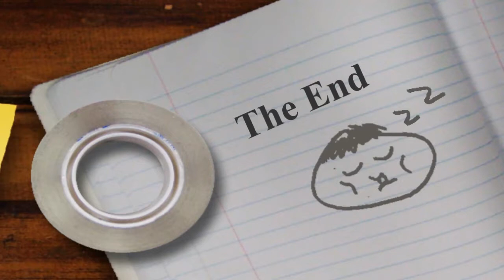USTHS Class'64 Band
Class Members are; Lead - Ver Tabije; Rhythm - Mel Carreon/Bing Cagungun; Bass - Net Atienza/Rick Galura; Drums - Evelyn
Vocals - Bing Cagungun, Mel Carreon; Jaime dela Cerna, Rose Alipio and everybody.
Special Participation of Al de Leon on Keyboars and Ernie Sanrtiago on drums.